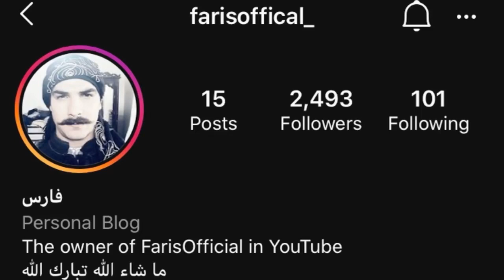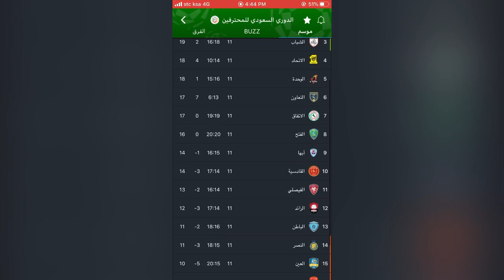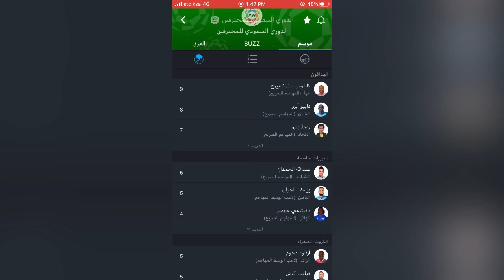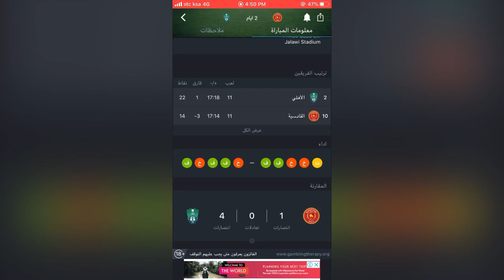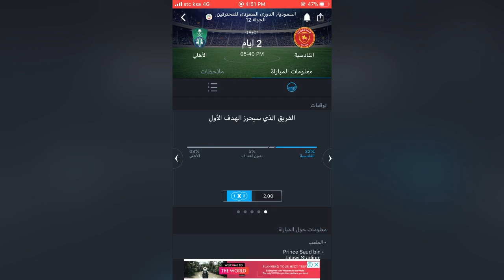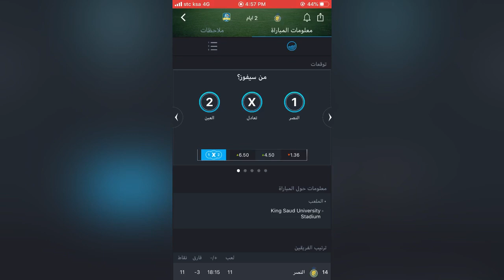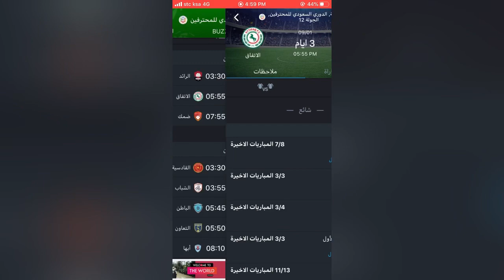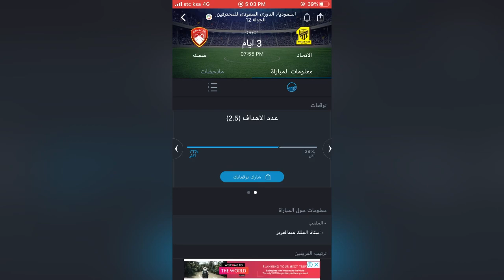توقعاتي للجولة الثانية عشر من الدوري السعودي موسم "2020-2021" | الهلال والباطن، الأهلي والقادسية😍🔥